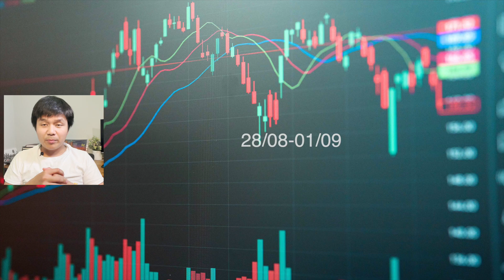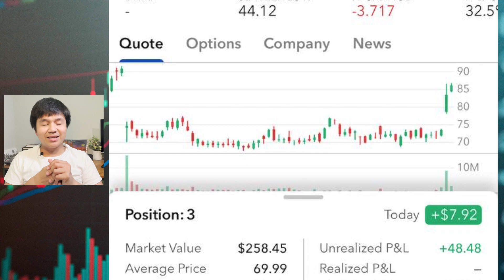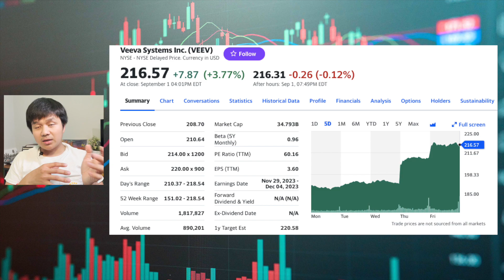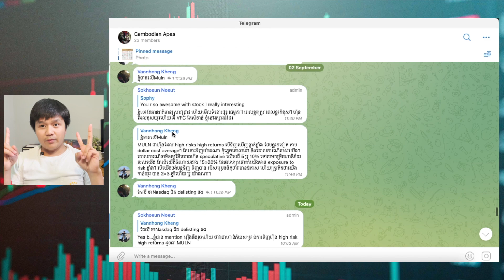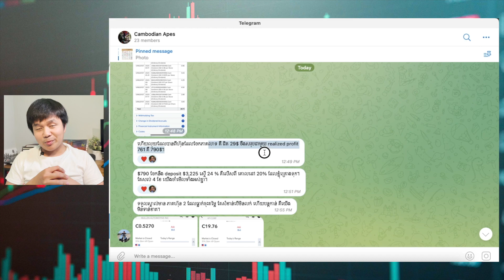ហ៊ុនទាំង 5 ដែលខ្ញុំចំណេញសប្តាហ៍នេះ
ខែសីហាចំណេញបានប៉ុណ្ណា ហើយជួញដូរហ៊ុនអ្វីខ្លះ?